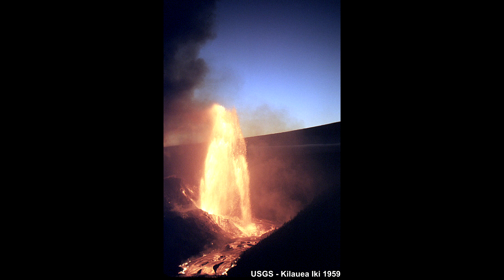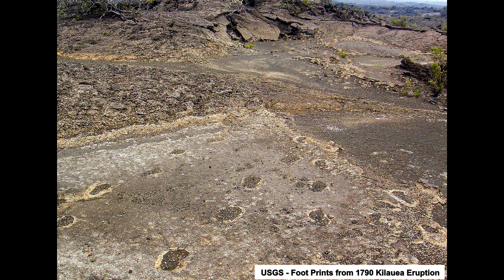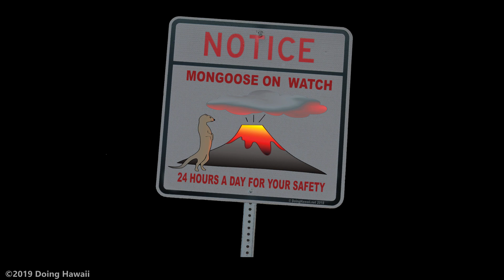25 Facts about the Kilauea Volcano on the Big Island of Hawaii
List of 25 Facts about the Kilauea Volcano on the Big Island of Hawaii. These facts are in no particular order.

Do you love the Big Island of Hawaii and the Doing Hawaii channel?

*** MERCH ***
T-Shirts, PostCards, and More:

Mail:
Doing Hawaii
c/o Charles

Credits:
Video/Images: USGS
Video/Images: NPS
Video/Images: Doing Hawaii
Maps: Google Earth
Maps: USGS

All other visual and audio content is the property of Doing Hawaii.